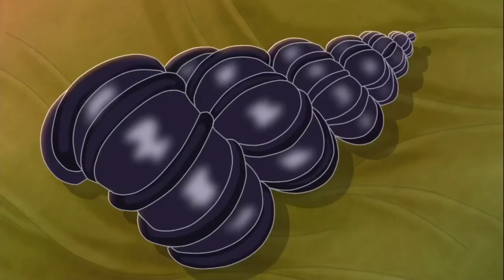Adventures in Pocketville Episode 42: Operation "Princess" (Part 2) (First English Dub)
Flo, Magic, and Spot open Ami's cage. But Krakia arrives unexpectedly and locks them in. Our friends succeed in setting themselves free, but this time, it's the animal snatcher who cuts them off. He informed Flo's father who, furious, comes and picks his daughter up and forbids her to go out for two weeks.

Puppy in My Pocket: Adventures in Pocketville belongs to MEG, Giochi Preziosi, and Mondo TV.